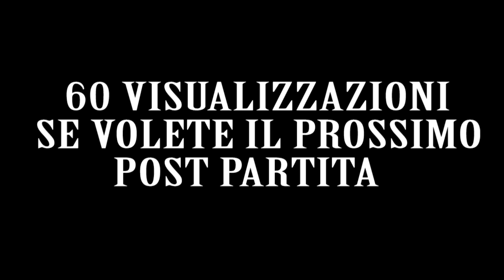PES 2017 GAMEPLAY MOD 12/11 extended highlights CAGLIARI VS FIORENTINA SERIE A 12° GIORNATA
vincete sempre a pes 2017 come me? provate questo file allora

Nuova modalita' difficile da pes 2020 per pes 2017 compatibile con tutte le patch:

ISTRUZIONI: ESTRAI IL FILE RAR, AVRAI QUESTO FILE "dt18_win.cpk" METTILO DENTRO LA CARTELLA DOWNLOAD DEL GIOCO POI
GENERA IL FILE dp.bin CON DP FILE LIST GENERATION, LO TROVATE FACILMENTE SCRIVENDO IL NOME NELLA RICERCA

pes 2017 patch 2020 pc
pes 2017 patch professional
pes 2017 patch aio
pes 2017 patch aio 2020
pes 2017 patch aio 2019
pes 2017 patch bayern munich
pes 2017 patch download for pc
pes 2017 patch download free
pes 2017 patch download 2019
pes 2017 patch griezmann
pes 2017 patch install
patch pes 2017 to 2020
patch pes 2017 to 2019
patch pes 2017 professional
patch pes 2017 next season 2020
patch pes 2017 terbaru
patch pes 2017 pc
patch pes 2017 aio 2019
patch pes 2017 aio 2020
patch pes 2017 a 2019
patch pes 2017 download
patch pes 2017 egyptian league download
patch pes 2017 egyptian league 2020
patch pes 2017 egyptian league
patch pes 2017 for pc
patch pes 2017 final
patch pes 2017 free
patch pes 2017 indonesia
patch pes 2017 install
update pes 2017 kuyhaa
update pes 2017 pc
update pes 2017 season 2020
update pes 2017 patch 2020
update pes 2017 terbaru 2020
update pes 2017 aio
update an pes 2017
update pes 2017 download
update pes 2017 pc download
update pes 2017 for pc
how to update pes 2017 in pc
update pes 2017 ke 2020
update pes 2017 kits
update pes 2017 new
update pes 2017 on pc
update of pes 2017
update pes 2017 patch
download update an pes 2017
option file pes 2017 season 2020
option file pes 2017 pes professional
option file pes 2017 terbaru
option file pes 2017 professional patch
option file pes 2017 aio
option file pes 2017 a 2019
option file pes 2017 august 2019
option file pes 2017 all patch
option file pes 2017 to 2019
option file pes 2017 download
option file pes 2017 dlc 3.0
option file pes 2017 full
how to install option file pes 2017 pc
install option file pes 2017 pc
download patch pes 2017 terbaru
download patch pes 2017 season 2020